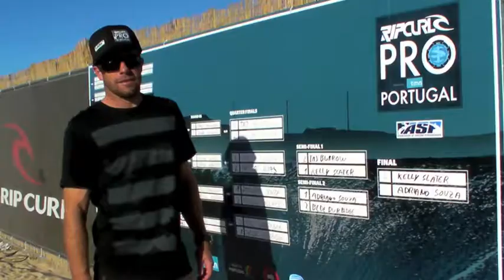Rip Curl Pro Portugal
Surfers besöker världscupen i vågsurfing.